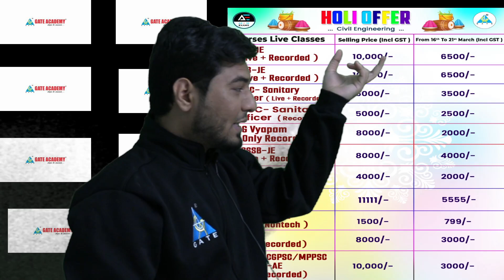Last Chance to Grab Special Holi Discount on All courses